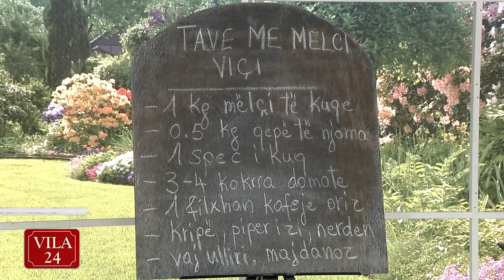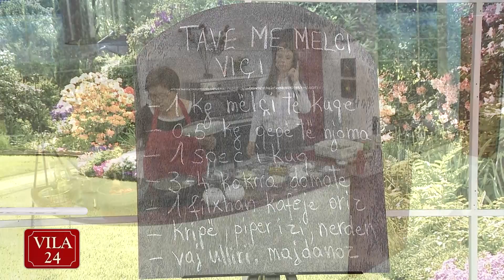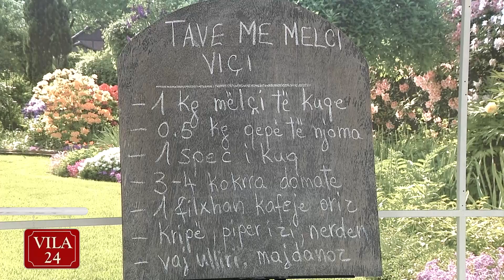TAVE ME MELÇI VIÇI (Recete nga zonja Vjollca)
“Kendi I gatimit” nga zonja Vjollca - 6 tetor, 2017 - pjesa 1
1 kg mëlçi viçi
0.5 kg qepë të njoma
1 spec i kuq
3-4 kokrra domate
1 filxhan kafeje oriz
Kripë, piper i zi, nerden
Vaj ulliri
Majdanoz

Fillimisht vendosim mëlçinë e viçit të ziejë. Më pas e presim në copa jo shumë të vogla. Presim jo shumë hollë qepët e njoma dhe i kaurdisim me vaj ulliri. Më pas shtojmë specin të prerë hollë dhe domatet të prera në kubikë të vegjël (pa lëkurë). Shtojmë më pas majdanozin e prerë hollë, kripën, piperin dhe nerdenin. E lemë gatimin pak në zjarr sa përbërësit të lidhen me njëri – tjetrin.

Në një tavë hedhim orizin, më pas copat e melçisë. Sipër tyre vendosim masën e përgatitur me qepë dhe domate. Shtojmë dhe një gotë me ujë të nxehtë dhe e vendosim tavën në furrë për rreth 30 minuta.